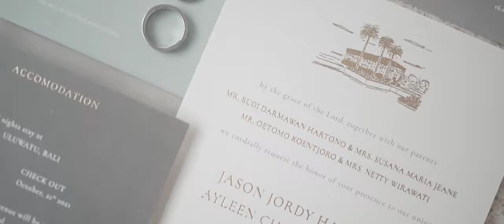The Wedding of Jason & Ayleen by BERTO